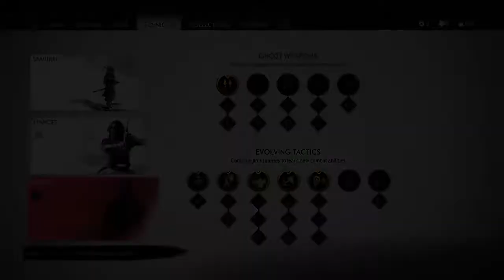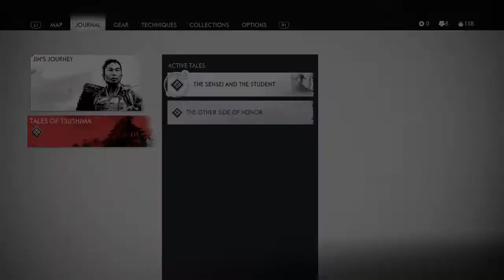ghost of tsushima gameplay walkthrough part 5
Ghost of Tsushima is an action-adventure stealth game developed by Sucker Punch Productions played from a third-person perspective.
It features a large open world without any waypoints and can be explored without guidance.
Players can engage in direct confrontation with enemies using weapons such as a katana.
which can also be used to chain up a series of fatal strikes after highlighting specific enemies.
Alternatively, using stealth allows one to evade enemies and strike them silently with tools such as firecrackers to create distractions,
smoke bombs to disorient alerted foes, and kunai for striking multiple enemies

Characters:-
The protagonist, Jin Sakai (Daisuke Tsuji), is a samurai warrior.
His friend and companion Masako is a female samurai.
The main antagonist is the ruthless and cunning general Khotun Khan of the Mongol Empire (Patrick Gallagher).
Onibaba (Minae Noji), the High Priestess (Hira Ambrosino), and Ippei the Monk (Keisuke Hoashi).

The game's music will be composed by Shigeru Umebayashi.

 ghost of tsushima gameplay walkthrough part 3